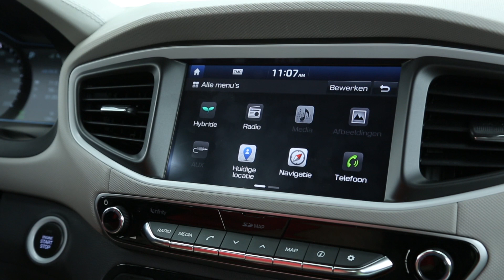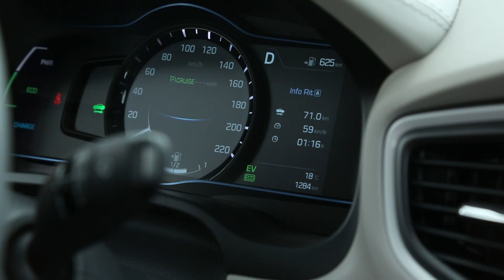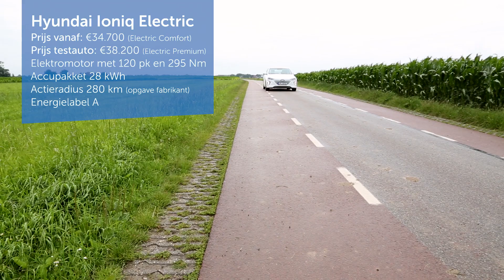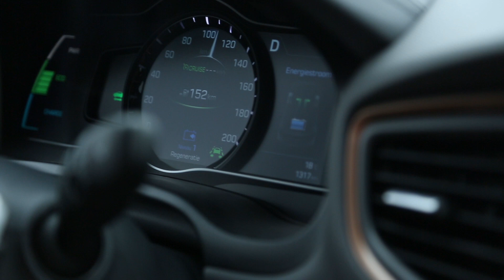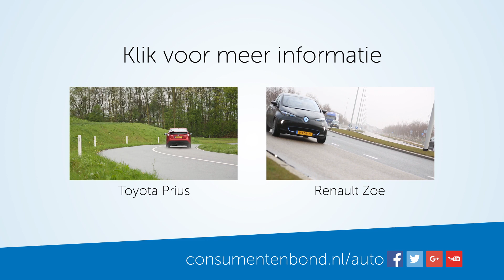Hyundai Ioniq - Autoreview (Consumentenbond)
Ga voor meer tests van auto's en tips naar De Ioniq is de eerste auto die puur als hybride of elektrische auto is ontworpen. Hij onderscheidt zich van andere (plug-in) hybrides en elektrische auto’s door zijn lage prijs en opvallend lange garantieduur. Hyundai durft het aan 8 jaar of 200.000 km garantie op het accupakket te geven.